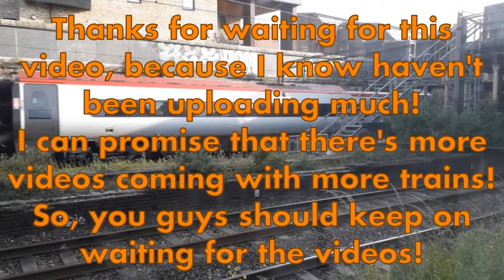Trains @ South Hampstead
South Hampstead is an station that is certainly unique because of the layout, which is pretty normal in a lot of contexts, but two of them are closed.

The two closed platforms are on the lines that go through all of the way to Watford and Milton Keynes and it was closed in the 1960s, likely as a cause of electrification.

The two remaining platforms take an inconsistent amount of Overground services, likely because the Class 710s haven't been tested yet.

Either way, there's still a lot of trains passing through both the tracks that have platforms on them that are closed and these trains are mostly medium or long-distance trains to various locations northwest of London and into the West Midlands.

The Overground trains only go to Euston, Willsden, Harlsden, Wembley, Wealdstone (for Harrow), Bushey and Watford, but they do come somewhat frequently.

Either way, there's enough trains and there's still a whole lot more trains that coming to a lot of locations.

Here's the list of all of the trains that appear in this video:
Class 378, which is the only class that stops at the station
Class 390, which only appears on the fast main lines.
Class 220, which is a diesel train that only appears on the fast line.
Class 350, which appears on both of the main line pairs.
And finally, a blink and you'll miss appearance of a Class 168 and Class 165 train that passes over the station.

Yep, there's a lot of trains and as you know, there's going to be more videos like this in the future, so just keep on watching!

Anyways, see you guys in another video!